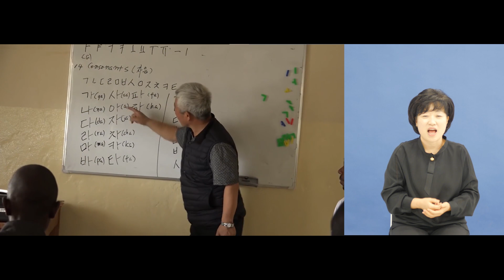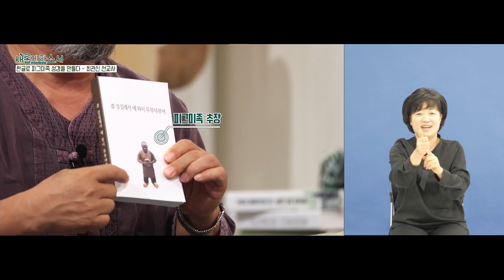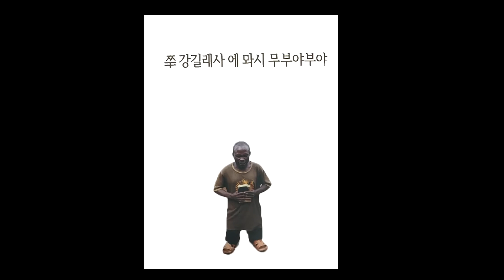예수를 너희가 죽여놓고 왜 우리에게 덮어 씌워?ㅣ 최관신 피그미족 선교사ㅣ이영경 수어통역사ㅣ새롭게 하소서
하나님을 만난 사람들의 간증스토리, CBSTV '새롭게하소서'
농인을 위한 수어통역 ㅣ“하나님, 저도 쓰임받고 싶어요" - 김연빛나라 간증ㅣ새롭게하소서ㅣㅣ이영경 수어통역사

'새롭게 하소서'는 이 시대에  우리를 통해 역사하시는, 하나님의 살아계심을 생생하게 증거하고 있습니다.

 하나님의 사랑을 전하는 '새롭게 하소서'의 걸음에 여러분의 많은 관심과 후원 부탁드립니다. 사랑합니다♡

★Youtube 업로드
매주월요일, 화요일, 수요일, 목요일,금요일 오전 8시★